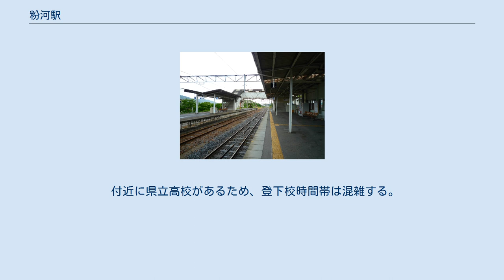粉河駅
ホーム 粉河駅（こかわえき）は、和歌山県紀の川市粉河にある、西日本旅客鉄道（JR西日本）和歌山線の駅である。
 運行上の境界駅であり、和歌山方面からやってくる列車が一部折り返す。
1日に2往復しかない快速列車が停車し、当駅から橋本方面は各駅に停車する。
紀の川市の代表駅は、当駅ではなく2駅隣の打田駅である。
かつて和歌山線経由で運行されていた急行「紀ノ川」の停車駅でもあった。
 当初粉河駅は、現在地の東側の前田という字に設置が計画されていた。
しかしこの場所では東側に偏している上に土工量が多くなることから、現在地に変更されることになった。
これに対して道路を東側に迂回しなければならないこと、学校に近すぎて当時の規定に抵触すること、水路を線路下の土管に変更すると水利上の問題があることなどから地元から反対があり、その説得に67日間の協議が必要だったとされる。
 戦前は阪和電気鉄道（現在のJR阪和線）や水間鉄道が、この駅までの路線敷設計画を持っていたが、いずれも開業しなかった。
 1900年（明治33年）に大和田建樹が作詞した鉄道唱歌第5集（関西・参宮・南海篇）49番の歌詞にて、当駅が登場する。
 親のめぐみの粉河より 叉乗る汽車は紀和の線舟戸田井ノ瀬うちすぎて 和歌山みえし嬉しさよ なお、歌詞中の「和歌山」は、現在の紀和駅のことである。
 作詞された当時は、粉河駅開業後であったものの橋本まで未開通であったため、橋本から当駅に飛ぶ形となっている。
 単式1面1線、島式1面2線の計2面3線のホームを持つ、行違い可能な地上駅である。
駅本屋側の単式ホームが橋本・五条・高田方面、跨線橋を渡った反対側の島式ホームが、岩出・和歌山方面行きである。
コンクリート造りの大きめの駅舎が特徴的。
 JR西日本メンテックによる業務委託駅であり、橋本駅が当駅を管理している。
ICカード乗車券「ICOCA」が利用可能である。
改札口にはタッチ式のICカード専用改札機が設置されている。
また、磁気定期券が購入できる新型のタッチパネル式券売機が1台設置されている。
発券はPOS端末による。
早朝と夜間、および昼間の一部時間帯は無人となる。
ワンマンで運用する電車において無人の時間帯は車内で精算を行う。
また。
当駅までの電車については、全てのドアを利用できる。
ホーム間は跨線橋で連絡する。
 きっぷうりば 7時から19時30分 主な窓口閉鎖時間　11時10分から14時25分（日曜日は12時35分から14時25分） ※上記の他にも係員が不在の場合があります。
 上り本線は1番のりば、下り本線は3番のりばであり、2番のりばは上下共用の待避線（主に和歌山行きの折り返し列車）である。
 下り列車については、橋本方面から来る列車が3番のりば、当駅折り返しの列車が2番のりばを使用するのが基本であるが、橋本方面からの下り列車で2番のりばを使用するものがある。
また、日付変更前に到着する当駅止まりの列車は1番のりば・3番のりばで夜間滞泊し、翌朝に同一方向の当駅始発列車となる。
 2019年（令和元年）度の1日平均乗車人員は976人である。
 各年度の1日平均乗車人員は以下の通りである。
 付近に県立高校があるため、登下校時間帯は混雑する。